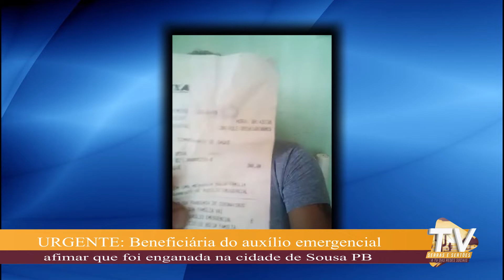Mulher da cidade de Luís Gomes diz ter sido roubada agencia da cixa na cidade de Sousa PB.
Jéssica Aparecida, moradora do bairro Sol Nascente em Luís Gomes, disse à TV Serras e Sertões que ao pedir ajuda para sacar o auxílio emergencial, foi enganada por uma mulher se passando por atendente da caixa econômica.